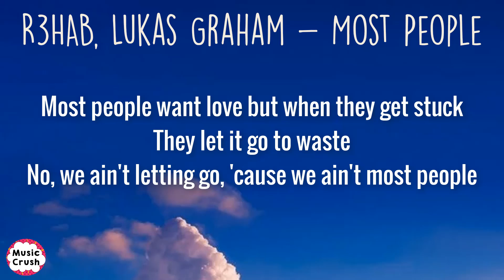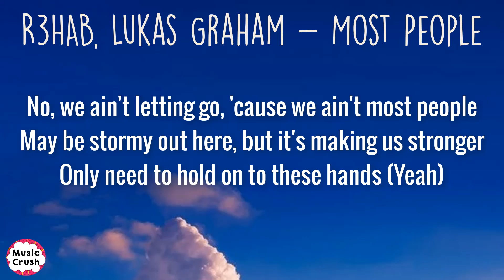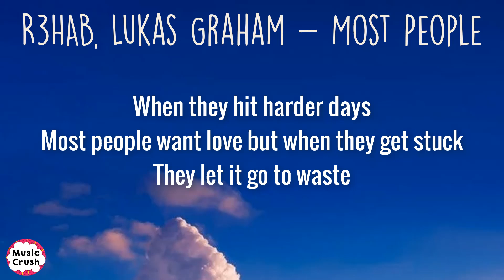R3HAB, Lukas Graham - Most People (Dubdogz Remix) (Lyrics) | Now I ain't saying that this is easy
Lyrics:
[Verse 1: Lukas Graham]
2AM in the kitchen, we're going in circles
Getting dizzy, can we slow it down? (Yeah)
Know we talking a lot, but we ain't even saying things
No, we don't need to be this loud

[Pre-Chorus: Lukas Graham]
Now I ain't saying that this is easy
Nothing good ever comes for free
And most people will say we're crazy
But it's not crazy to stay with me

[Chorus: Lukas Graham]
Most people want love but when it gets rough
They throw it all away
Most people want trust but give it all up
When they hit harder days
Most people want love but when they get stuck
They lеt it go to waste
No, we ain't letting go, 'causе we ain't most people

[Post-Chorus: Lukas Graham]
No, we ain't letting go, 'cause we ain't most people

[Verse 2: Lukas Graham]
May be stormy out here, but it's making us stronger
Only need to hold on to these hands (Yeah)
When we run with the wild, we're enduring the thunder
And we grow after heavy rains

[Chorus: Lukas Graham]
They let it go to waste